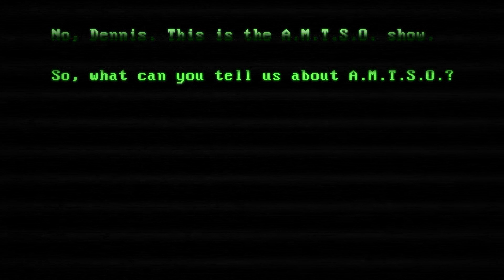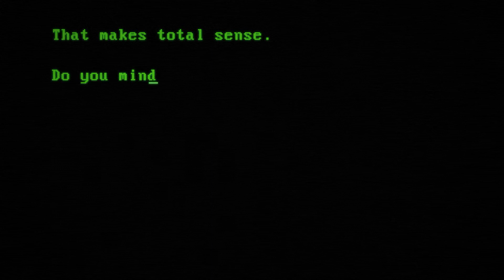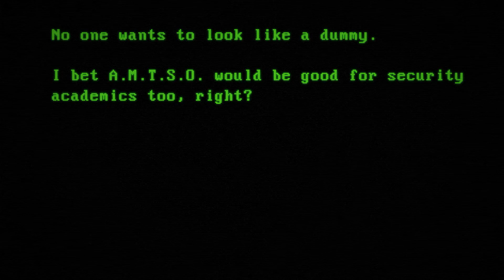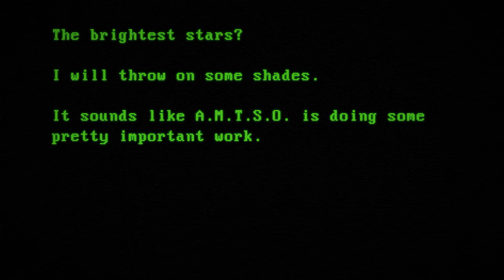Join AMTSO and make anti-malware testing better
AMTSO.org - the Anti-Malware Testing Standards Organization - is a non-profit industry association aiming to improve the relevance, accuracy and fairness of security testing. If you make or test security products, or are an academic or policy-maker working in the security field, AMTSO is for you. Help people make better-informed choices when selecting security products. Watch AMTSO President Dennis Batchelder explain how AMTSO works and why you should be part of it.